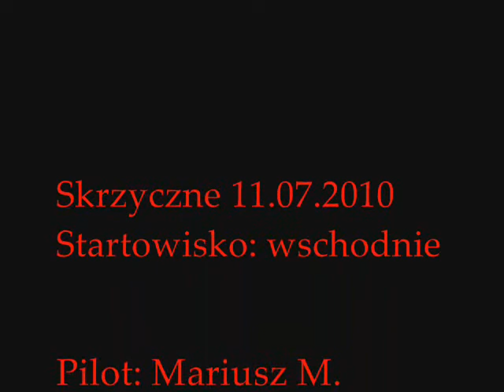Skrzyczne 11.07.2010 - Take off.wmv